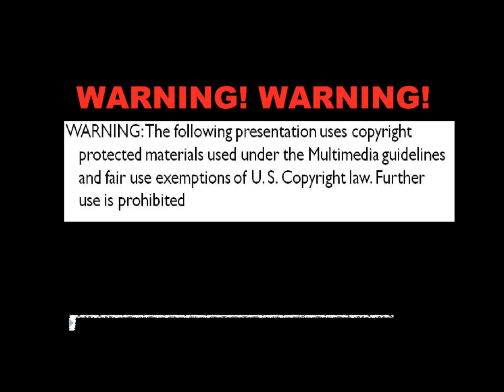Chris Brown- Yeah 3x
From the album F.A.M.E.